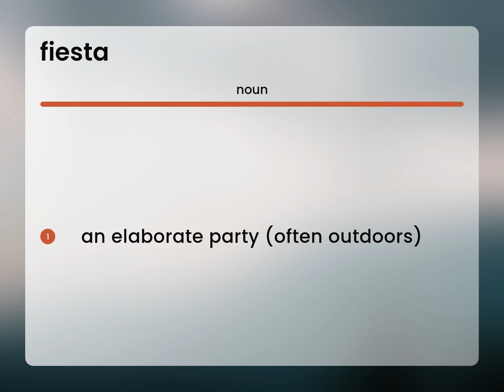Fiesta • what is FIESTA meaning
What does FIESTA mean?